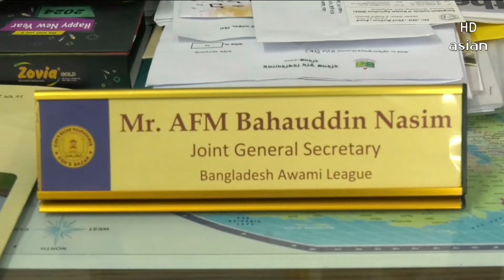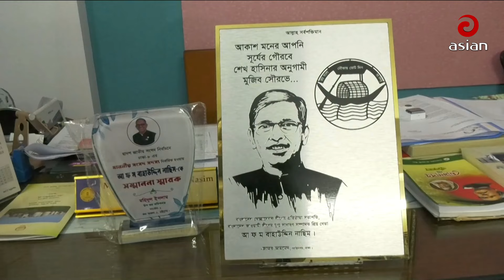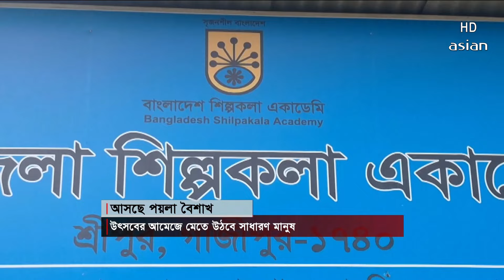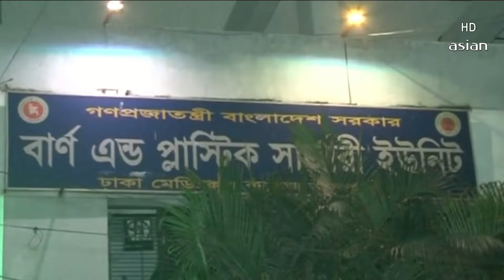Daily News Bulletin | 12:30 PM | 13 April 2024 | Asian News